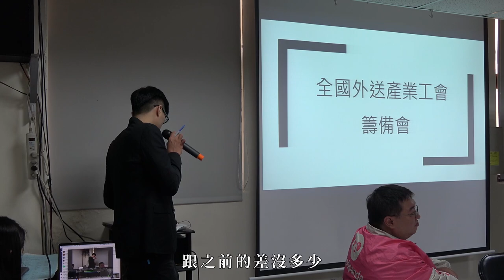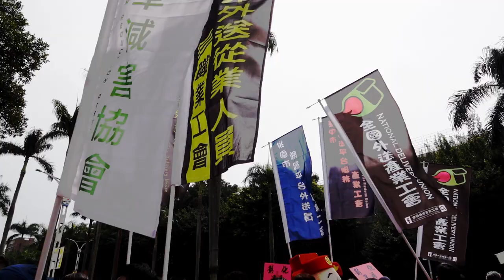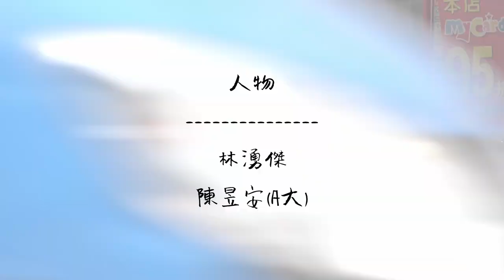【第13屆瘋影展 | 紀錄片組】外送路上 | 最佳紀錄片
每天午、晚餐時段，有不少人打開手機的APP，接著動動手指，不久後熱騰騰的食物就會出現在家門口。而方便的服務其實是建構在外送員們辛苦的勞動之上。可是外送員的權益卻是不斷惡化的。本片帶來兩個外送員的故事，從他們的經驗與故事中，帶大家一探外送員的工作現場。在高薪、彈性的外表之下，藏著哪些苦楚與困難。

評審短評：
外送員的這個議題一直以來都有很高的討論度，包括他們的工作內容、性質，還有關於承攬與雇傭制度的探討，再來是否應該組織公會等議題，在這部片子裡面都有很好的呈現。本片用一位故事當事人帶著我們從他的生活、職業跨到工會組織的討論很完整。製作團隊和主角的信任關係建立得不錯，因此整部影片表現流暢而自然。拍攝的手法純熟，一些設計的主觀、俯瞰視角以及流暢的跟拍訪問等，將觀眾帶入了主角的生活世界中。美中不足的地方，如果該出現的字卡能夠製作出來，整個影片的完成度就會更高了。